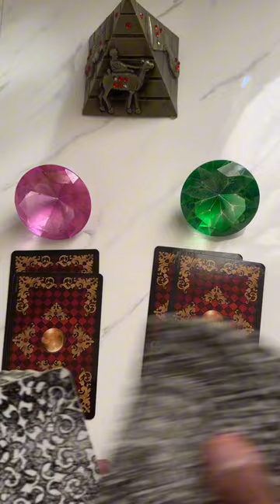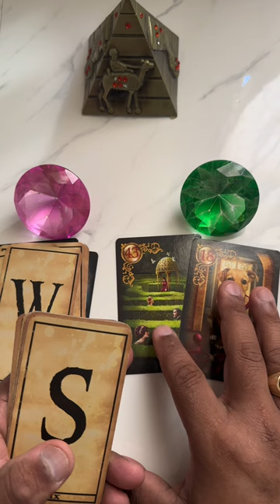Ele(a) me ama tarot? | Tarot Responde Tarot tarotdehoje